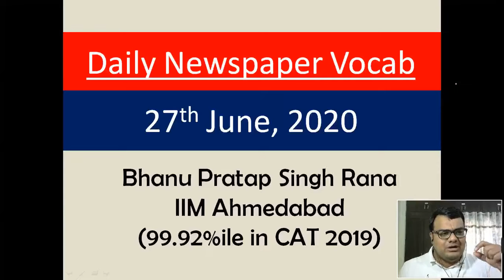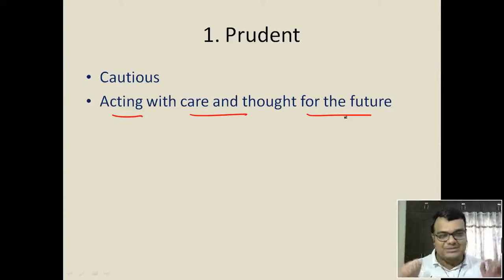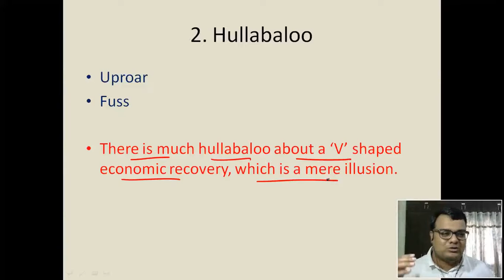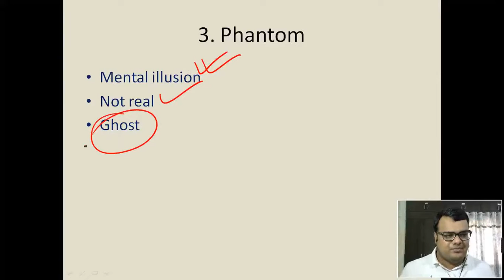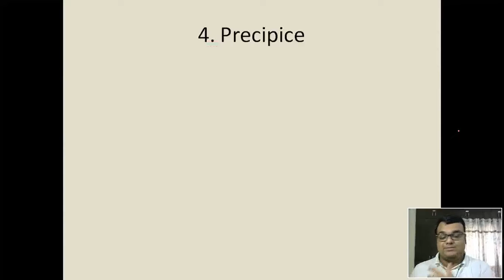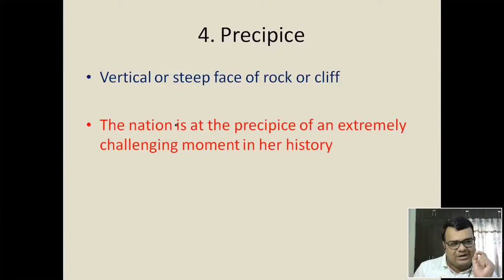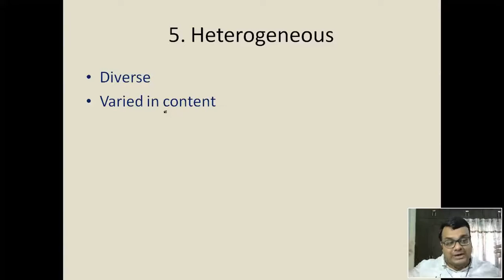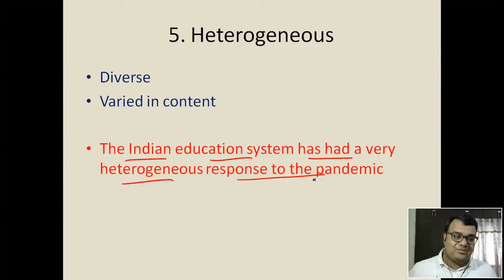Daily Newspaper Vocab - 27th June, 2020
Join 'Concept Tree' Channel on Telegram to get Daily GK PDFs